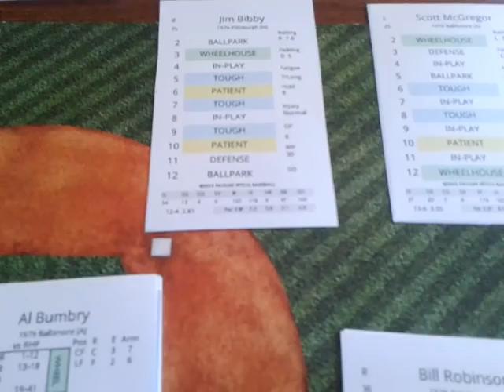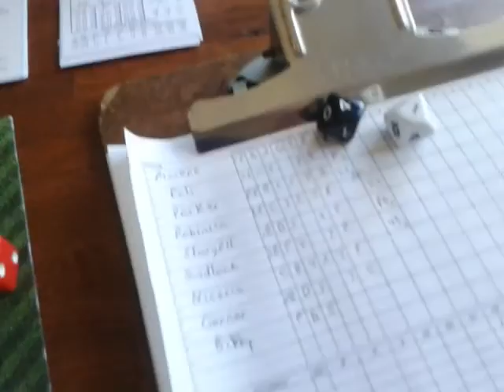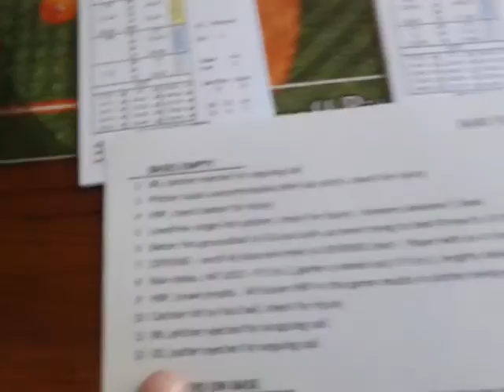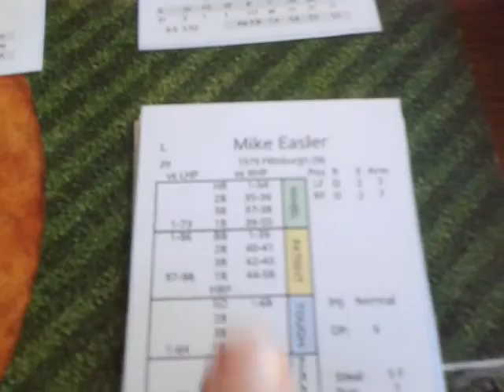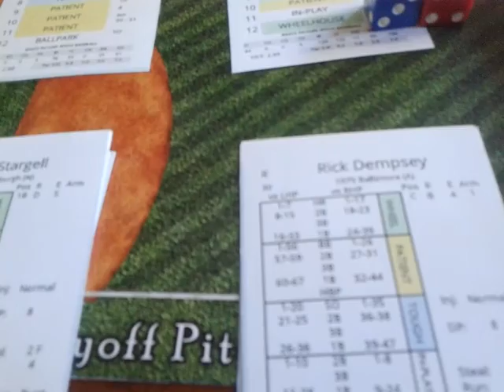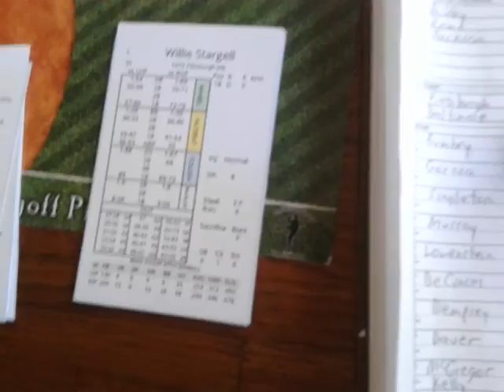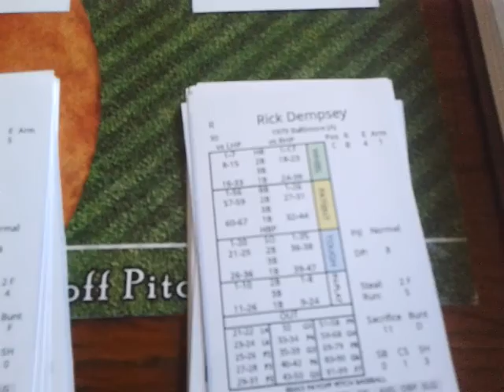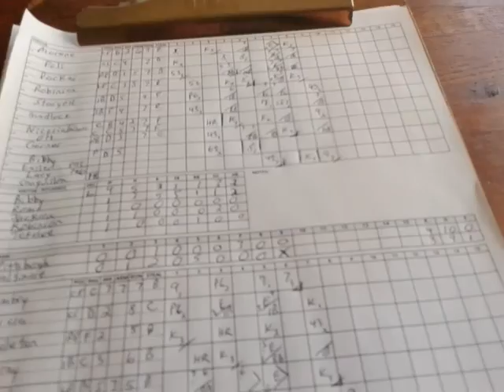Payoff Pitch Baseball Game 7 of the 1979 World Series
Donald Joseph Stanhouse (born February 12, 1951 in Du Quoin, Illinois) is a retired baseball pitcher who had a ten-year major league career from 1972 to 1980, 1982. He played for the Texas Rangers and Baltimore Orioles of the American League and the Montreal Expos and Los Angeles Dodgers of the National League.

Shuttled back and forth from the bullpen to the starting rotation with the Rangers and Expos, Stanhouse excelled in 1978 after joining the Baltimore Orioles, where Manager Earl Weaver employed him as a full-time closer. Because of his Harpo Marx hairstyle and pre-game batting practice antics – where his primal scream would entertain early ballpark arrivals – he was quickly labeled Stan the Man Unusual, a pun on the nickname "Stan the Man" for Hall-of-Famer Stan Musial.[1]

Stanhouse finished 3rd in the American League in both 1978 & 1979 in saves, recording 45 over that span, helping the Orioles capture the American League Championship in 1979. He was selected to the American League All-Star team in 1979.

Although an effective closer, Stanhouse had a reputation of walking batters he was not willing to face. Frequently his tactics would lead to dangerous situations in close games with multiple base-runners, and send the chain-smoking Weaver pacing back and forth in the dugout in agony. This resulted in Weaver nicknaming Stanhouse Fullpack, referring to the number of cigarettes consumed while watching him pitch.